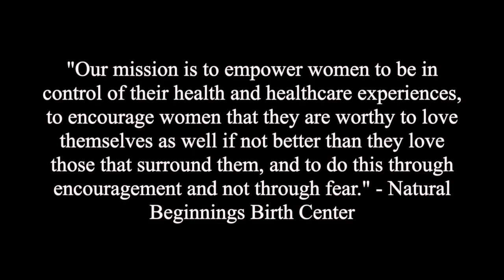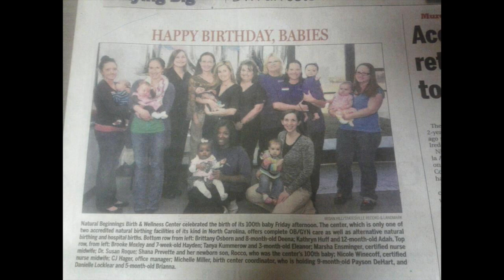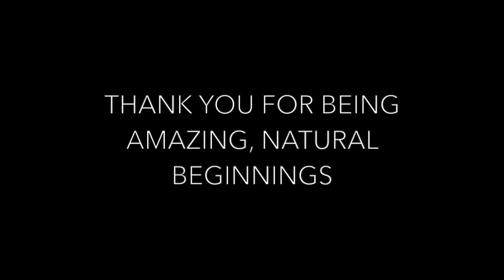Natural Beginnings Birth Center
Looking back at the years and growth of Natural Beginnings! I toured the birth center's new rooms and will be sharing that, a midwife interview, as well as birth stories from people who have given birth there.

Located in Statesville, NC

Midwives
Nicole Winecoff
Marcia Ensminger
Tiffany Thompson
Jennifer Johnson

Photos by Amber Denae

Other photos found on their Facebook page